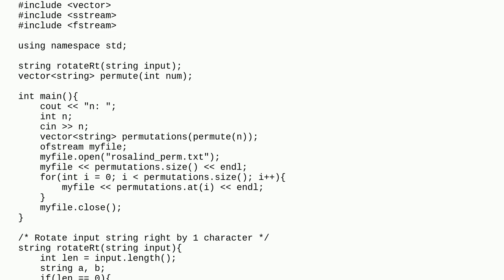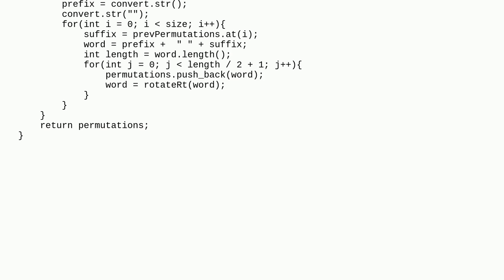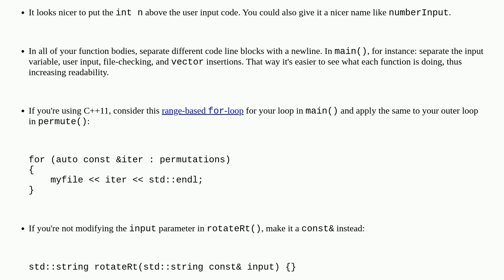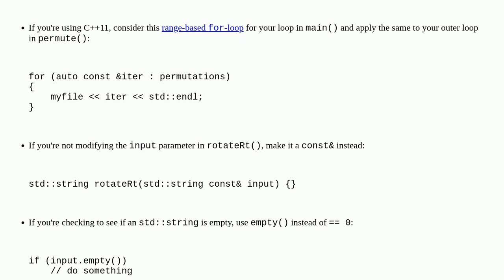Codereview: Computing the number of permutations of n consecutive numbers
Computing the number of permutations of n consecutive numbers

  c++ beginner combinatorics